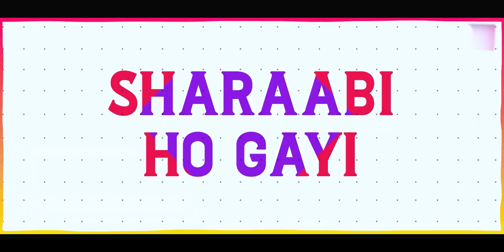CRAZIEST HOLI CELEBRATION EVER !!!!!!....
Holi celebration cinematic video.
Beast song
Jolly o gymkhana